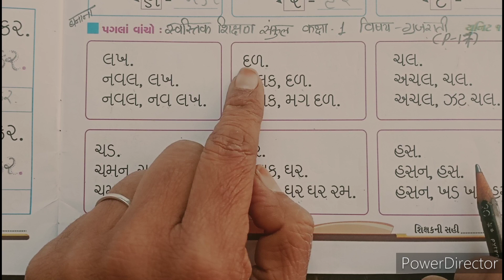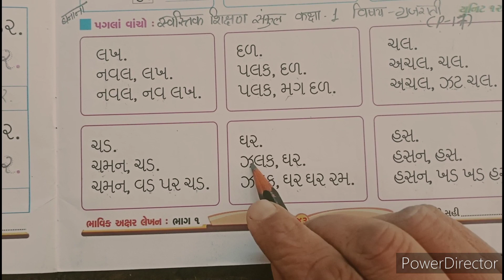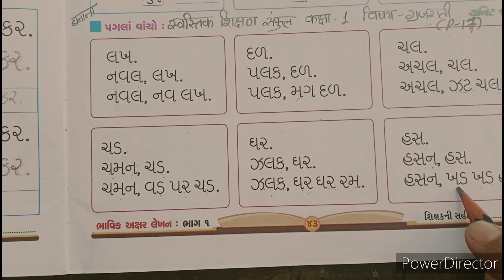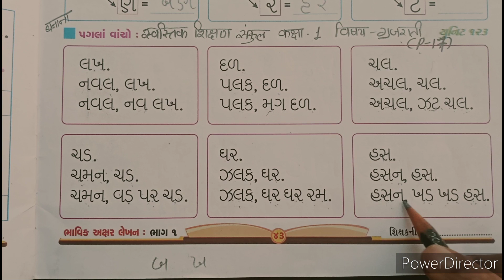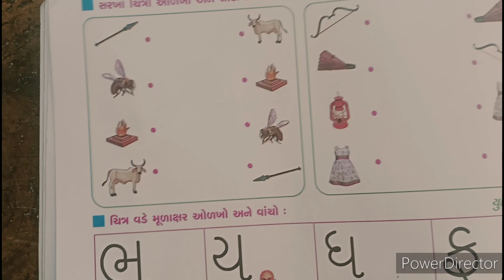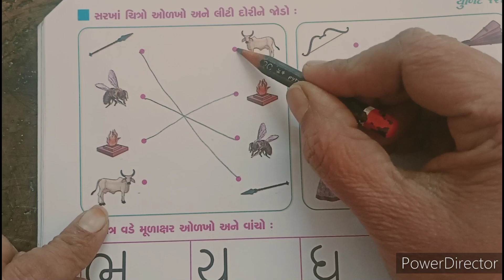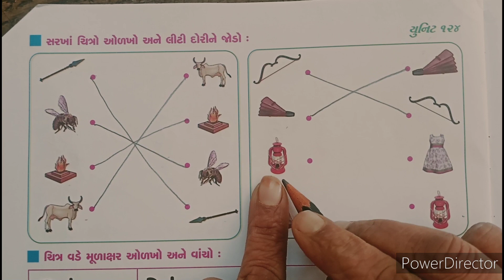2021-22 | STD 1 | GUJARATI | PART 17 | HINDI MEDIUM | SWASTIK NAVA NARODA